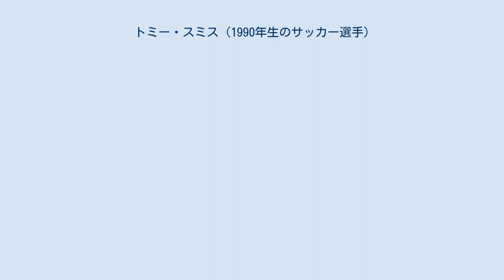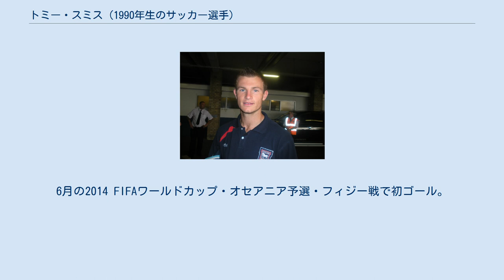トミー・スミス (1990年生のサッカー選手)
コルチェスター・ユナイテッドFCの選手
トミー・スミス（Tommy Smith 、1990年3月31日 - ）は、イングランド・マックルズフィールド出身のサッカー選手。
コルチェスター・ユナイテッドFC所属。
ニュージーランド代表。
 2007年にイプスウィッチ・タウンFCでプロデビュー。
2018年1月22日、メジャーリーグサッカーのコロラド・ラピッズに移籍した。
 2020年2月21日、2019-20シーズン終了までの契約でサンダーランドAFCにフリーで加入した。
 当初は出生地のイングランド代表に選出されていた。
 2010 FIFAワールドカップ・オセアニア予選の結果、ニュージーランド代表が出場権を確保したことでニュージーランド代表への変更を決意。
2010年3月、アメリカ・ロサンゼルスで開催されたメキシコ代表とのフレンドリーマッチでニュージーランド代表初出場を飾った。
2010 FIFAワールドカップ登録メンバー23人にも無事選ばれ、グループステージ全試合に出場した。
 2012年5月のエルサルバドル戦では史上最年少でキャプテンを務めた。
6月の2014 FIFAワールドカップ・オセアニア予選・フィジー戦で初ゴール。